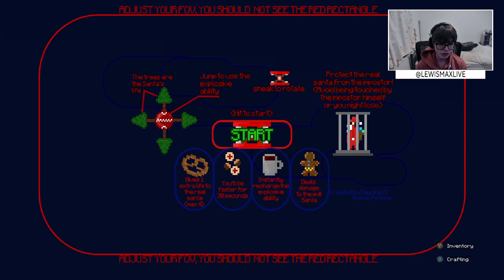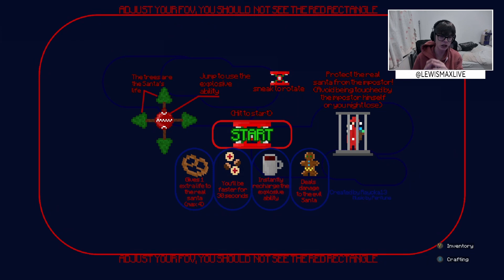Minecraft CHRISTMAS ATTACK FROM EVIL SATNA (2D Mini-Game) w/ Lewis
Here is the map tell them I sent you and say hi :)